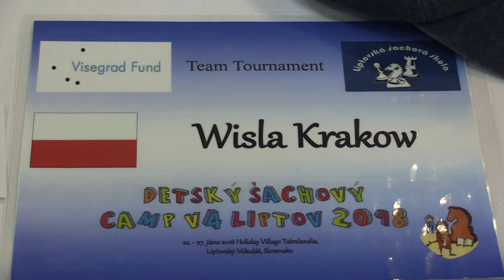TT 3.4.2. Andrea Slabá - Stanislaw Paprocki 1/2:1/2